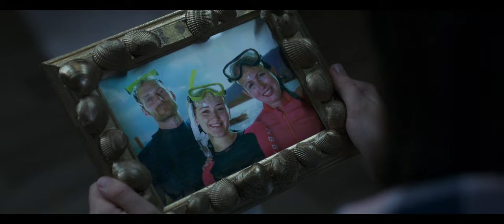O Mundo de Mia: A Esperança de Centopia - Trailer Dublado [HD] - 2022 - Aventura | Filmelier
Estreia em 26 de Outubro de 2022 no Claro TV+, Prime Video, Apple TV, YouTube Filmes, Google Play e Vivo Play.

Assista ao trailer oficial de O Mundo de Mia: A Esperança de Centopia com Julian Maroun, James Dyke, Margot Nuccetelli e Madeleine Levins. Filme dirigido por Adam Gunn & Matthias Temmermans.

Mia descobre que sua pedra mágica faz parte de uma antiga profecia e embarca em uma emocionante aventura em Centopia. Junto com seus amigos, ela buscará um unicórnio encantado para salvar o reino.

Sobre o Filmelier:

Somos um canal que disponibiliza filmes completos dublados e legendados para assistir gratuitamente.

Ajudamos você a escolher seu próximo filme para assistir e em qual plataforma acessá-lo. Sem pirataria, apenas streamings oficiais.

Fique por dentro de todas as notícias do cinema e sobre plataformas de filmes online no Filmelier News